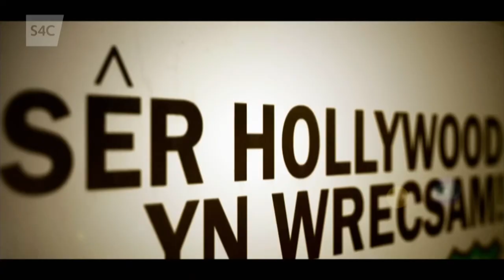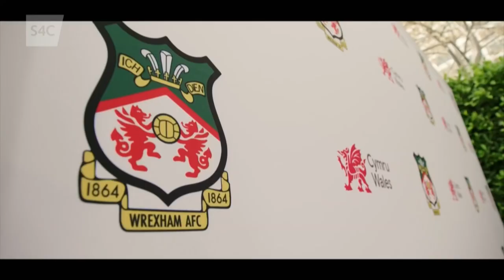Criw Gogglebocs Cymru yn gwylio Wrecsam...Clwb Ni! | S4C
Ymateb criw Gogglebocs Cymru i gyfres newydd Wrecsam...Clwb Ni! | Gogglebocs Cymru cast react to S4C's new series, Wrecsam...Clwb Ni!

⚽️ Wrecsam...Clwb Ni!